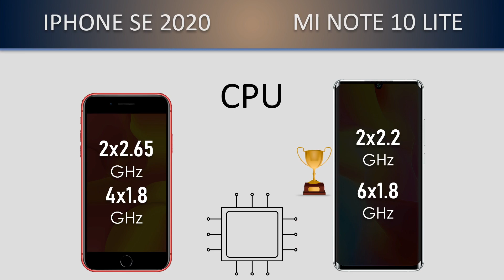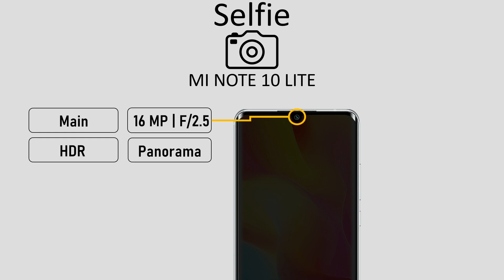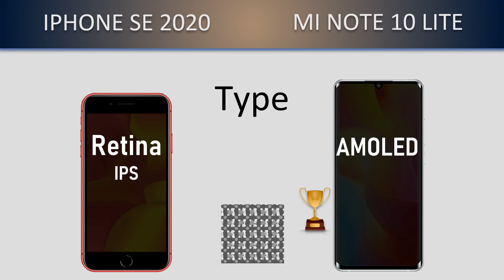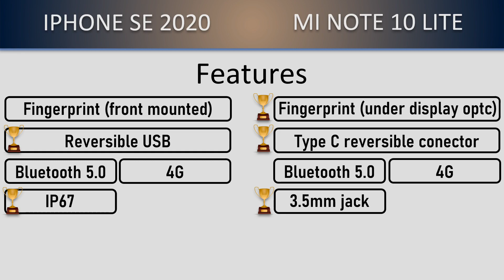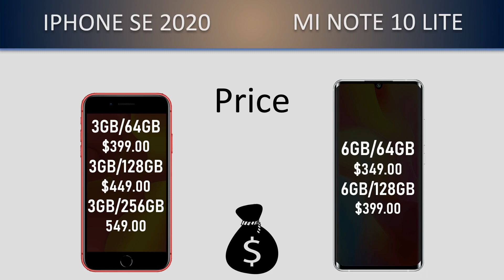Iphone SE 2020 VS Xiaomi Mi Note 10 Lite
Smartphones of the same price in a duel. What is the best cost benefit?

𝟭𝟬𝟬% 𝗼𝗳𝗳𝗶𝗰𝗶𝗮𝗹 𝗶𝗻𝗳𝗼𝗿𝗺𝗮𝘁𝗶𝗼𝗻𝘀, we don't create fake videos like other channels.